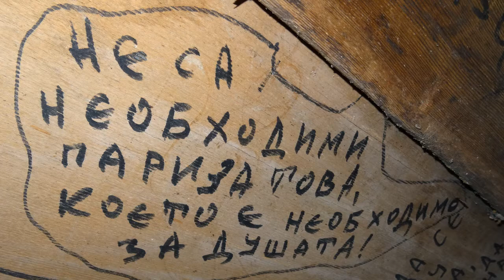Щако песен 2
Самобитна авторска песен на Димитър Несторов – Щако за разликата в бита, духовността и морала на съвременните урбанизирани поколения и завета на предците опазен в хората избрали волния живот сред планината.

An original author's song by Dimitar Nestorov - Shtako about the difference in the way of life, spirituality and morality of the modern urbanized generations and the covenant of the ancestors preserved in the people who chose the free life among the mountains.